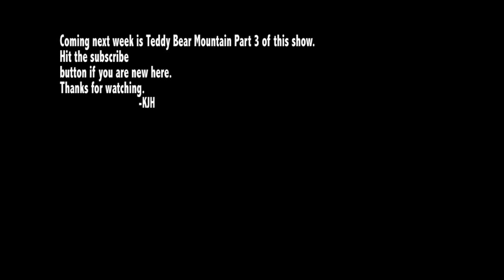The KJH and Julie Show- Teddy Bear Mountain (Part2)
KJH and Julie has arrived at Teddy Bear Mountain. The encounter a Teddy Bear, and things are not going the way it should be.